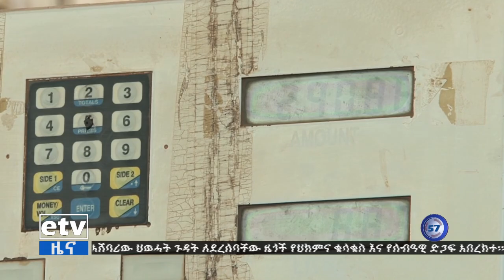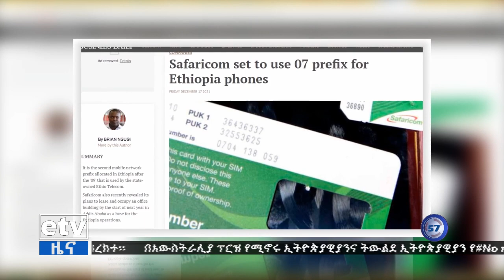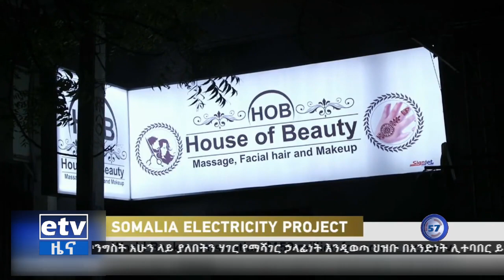የምሽት 1 ሰዓት ቢዝነስ ዜና … ታህሳስ 11/2014ዓ.ም